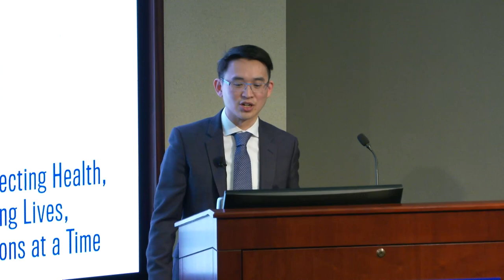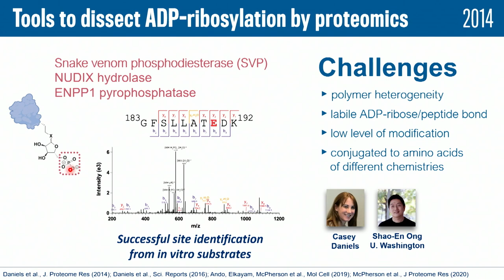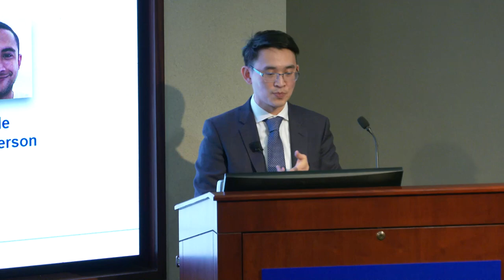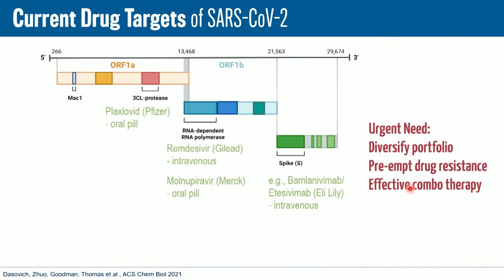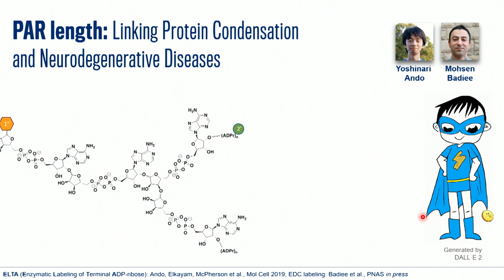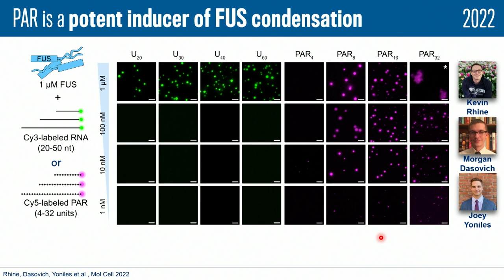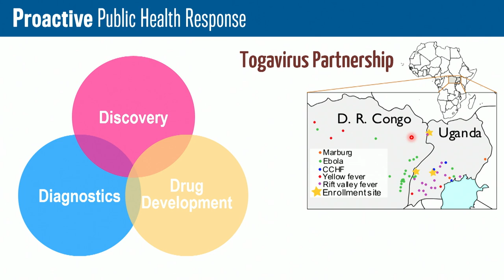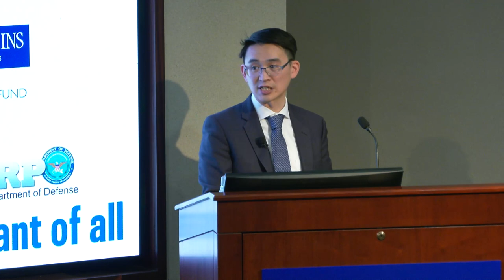PARPs and ADP-ribosylation: From Basic Science Discovery to Pandemic Response and Beyond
Anthony K. L. Leung, PhD, MBioch
Professor, Department of Biochemistry and Molecular Biology